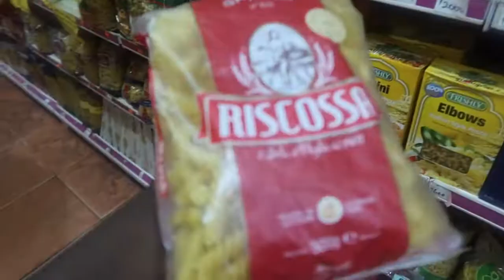Vlog || Lets Make Beef Pasta || Family Meal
hey lovelies, today I want to take you through how I make the best beef pasta for my family, they really love it.
it is such a quick and easy meal to prepare for your family

INGRIDIENTS
pasta
beef
green, red and yellow pepper
carrots
garlic
thyme
basil
tomatoes
onions
curry powder
cowpeas (optional)

RECIPE
boil pasta in hot salted water until ready
if the water is a lot, you can drain it out

cut the beef into small pieces and boil it until ready.

pour vegetable oil into the pan and let it heat up, add in the beef pieces and fry them until they become brown, some people like it crispy.
add in sliced onions and fry until they soften,
add in sliced tomatoes but its better to puree them in the blender

after the onions have softened, add curry powder, basil and thyme (each one teaspoon) plus garlic
then add in your capsicums
and mix until ready

pour the mixture into the boiled pasta, mix well and serve hot